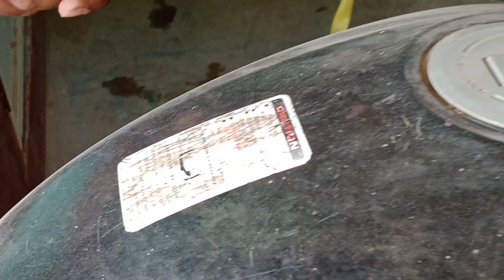गाड़ी दोने का पैसा नही है मेरा पास ll बाहुत गरीबी आगया है ll vlog vlogger love 😭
mojaffarkhanvlogs